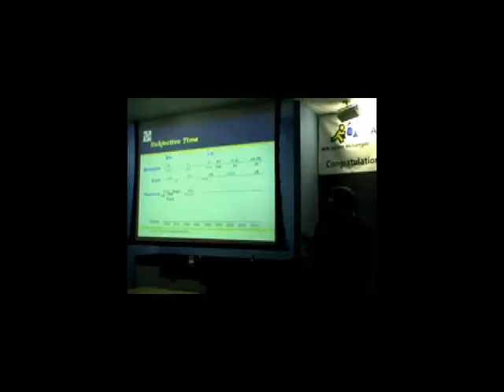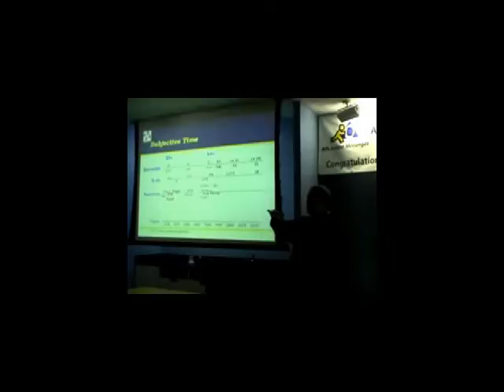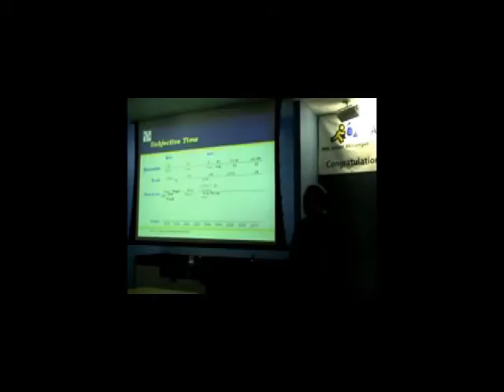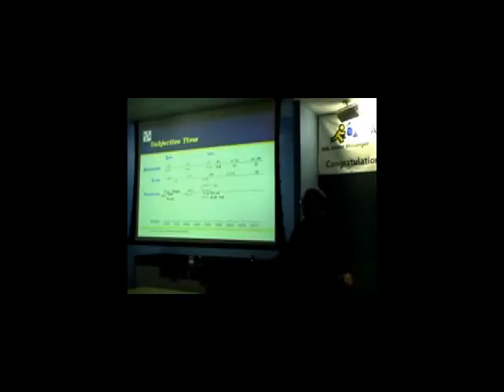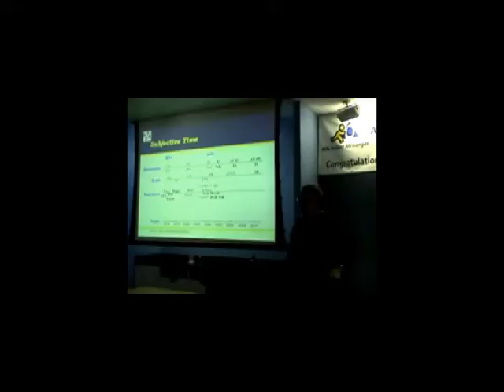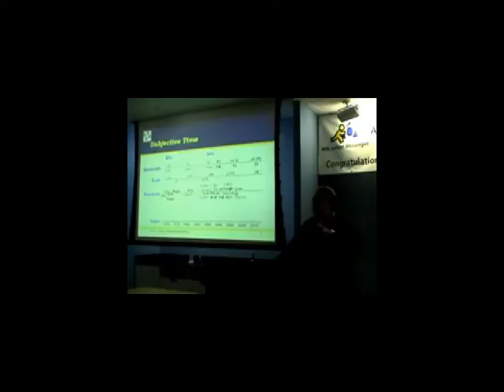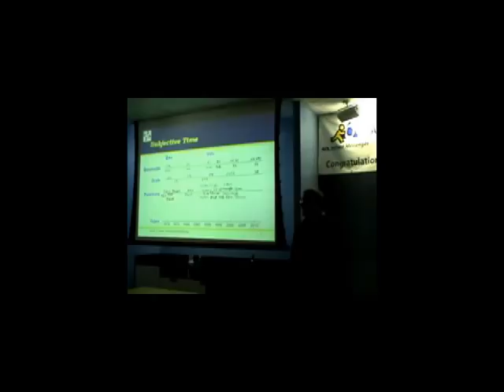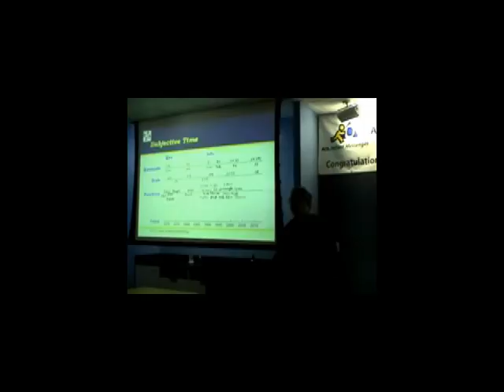Reviewing the Internet's Future by Prognosticating Its Past - Dave Crocker-4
In some technical circles, it is claimed that the major lesson of the Internet is scaling. Economies of scale. Dis-economies of scale. What works for a few will not necessarily work for a few (or many) millions. What is unique to a few becomes daily infrastructure for a few million. How do things change when there are millions of nodes, millions of administrators, millions of inventors and millions of politicians? Indeed, what began as a bit-passing exercise in statistical multiplexing and dynamic routing by 100 researchers has become a force of global social change. Or has it?  This talk from December 17, 2002 will consider various technical, operations, and social phases the Internet has experienced over its 35 year history, with an eye towards phases that might be next.